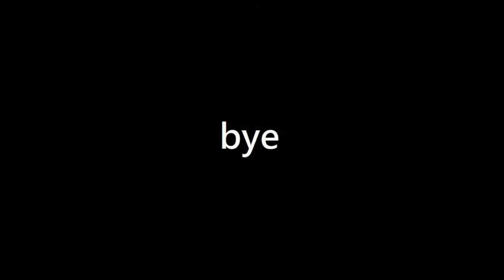肯德基的 【紐奧良咔滋雞皮】 好吃嗎!? CP值夠高嗎!? KFC Fried chicken skin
口感極佳，但是要等一段時間
建議使用預訂

夜間限定 晚上八點開始
單點【紐奧良咔滋雞皮】59元
套餐【紐奧良咔滋雞皮滿足餐】99元